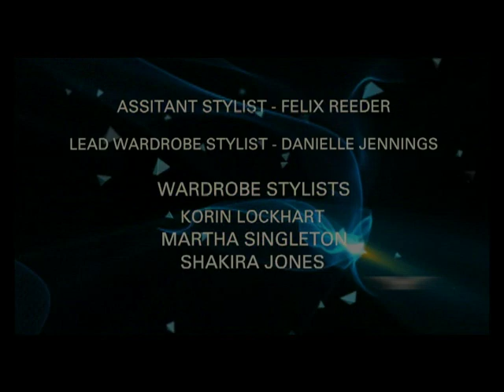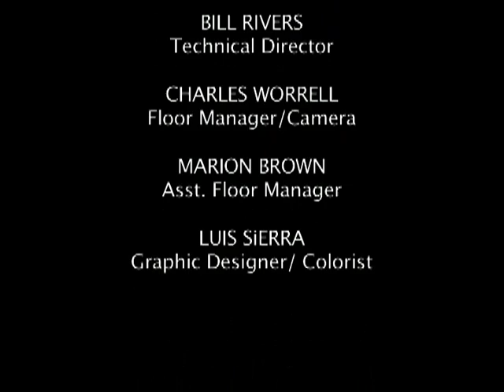Ashton Hall Fashion Designer 2015 Secret Garden Collection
During Fashion Week 2014 New York, Fashion Designer Ashton Hall presented his 2015 Secret Garden Collection September 9, 2014 with Special Make-Up Artist Reggie Wells. Mr. Wells was Oprah Make-Up Artist for many years as well as many other artists on DEM BAHAMIANS with Host/Executive Producer Beryl Edgecombe at Manhattan Neighborhood Network. The presentation was shown to three groups of enthusiastic Fashion Industries: Fashion Buyers, Fashion Magazine Editors and persons in the Fashion Industry. The introduction of the final show included a very brief interview with Ashton and Reggie and  clients, friends and and the final interview was with V.I.P. Special clients and friends Enjoy!.